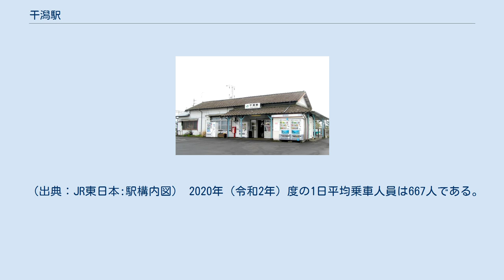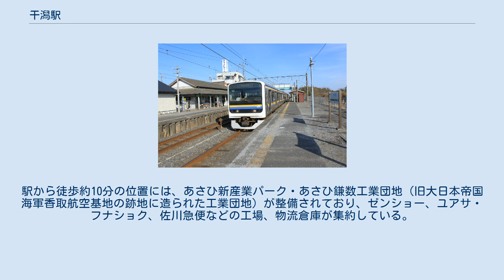干潟駅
干潟駅（ひがたえき）は、千葉県旭市ニにある、東日本旅客鉄道（JR東日本）総武本線の駅である。
駅名の「干潟」は江戸時代初期に干拓された椿海に由来する。
 ホーム（2012年1月28日） 相対式ホーム2面2線を有する地上駅。
かつては0番線があった。
 JR東日本ステーションサービスが受託する業務委託駅（銚子駅管理）であるが、早朝と夜間は無人となる。
 自動券売機・簡易Suica改札機が設置されている。
2010年夏に改札内外ともに水洗式トイレに変更された。
 鎌数伊勢大神宮 駅前は国道126号に面しており、国道沿いには商業施設、飲食店（チェーンストア）などが林立する。
駅から徒歩約10分の位置には、あさひ新産業パーク・あさひ鎌数工業団地（旧大日本帝国海軍香取航空基地の跡地に造られた工業団地）が整備されており、ゼンショー、ユアサ・フナショク、佐川急便などの工場、物流倉庫が集約している。
 主な商業施設